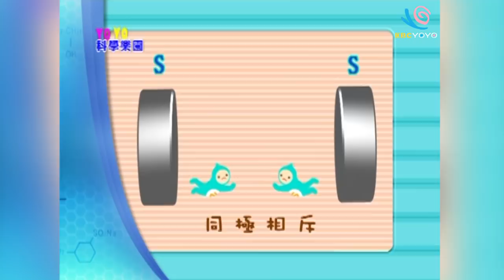【仙人掌的葉子在哪兒？】YOYO科學樂園｜第10季 第1集｜香蕉哥哥｜科學｜知識｜兒童節目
一起玩科學：磁鐵推車、為什麼仙人掌會有刺？
哥哥姐姐：香蕉哥哥、小蜜桃姐姐